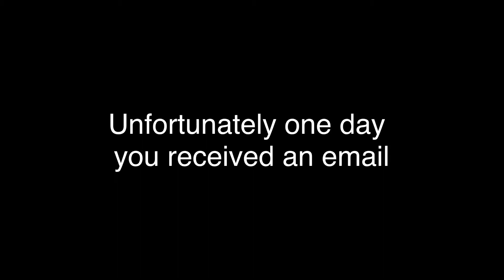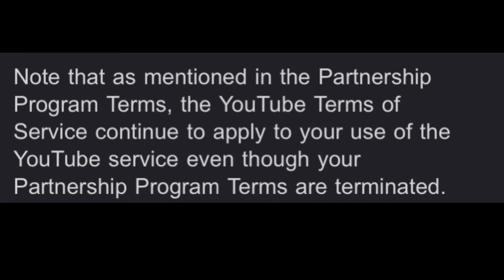Youtube Monetization Disabled. How to re apply